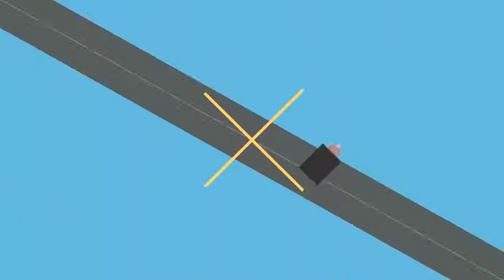🔴How to Draw Ballons step by step | كيفية رسم بالونات خطوة بخطوة